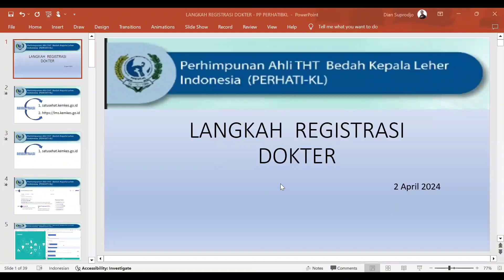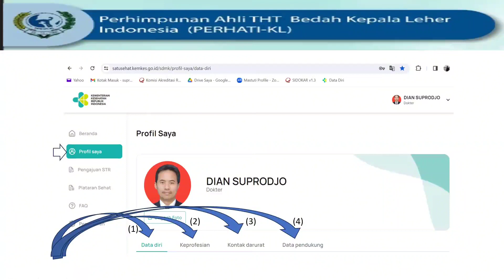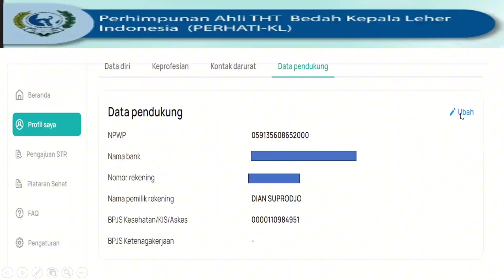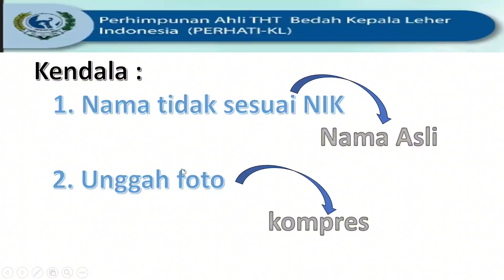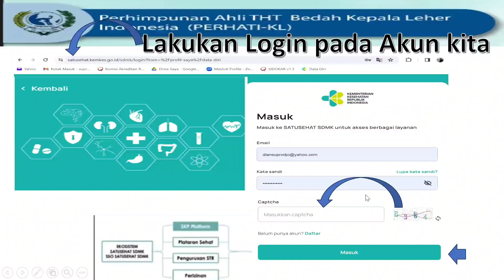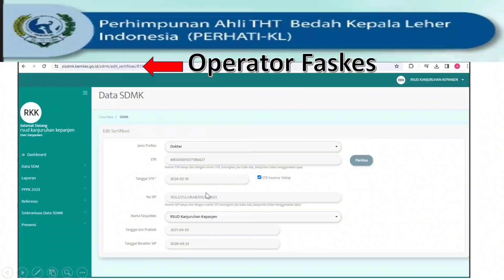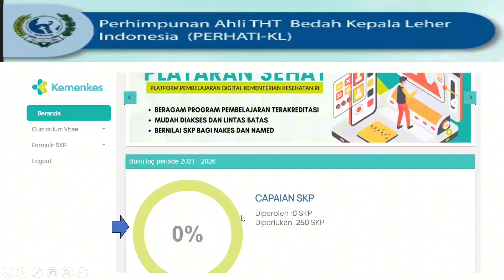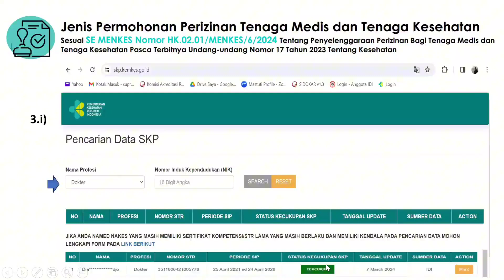Sosialisasi Platform SATUSEHAT untuk anggota PERHATI-KL